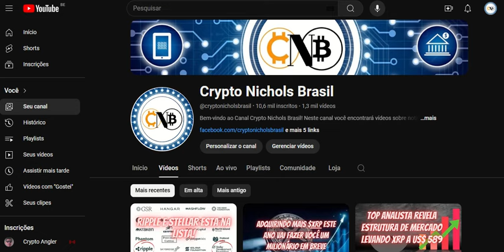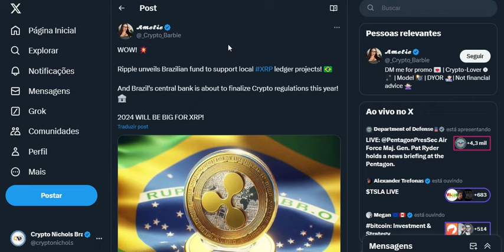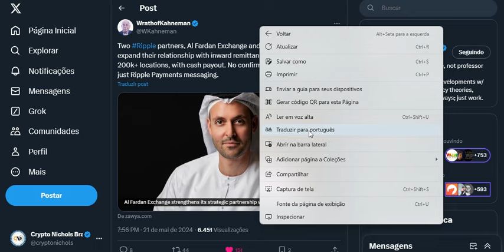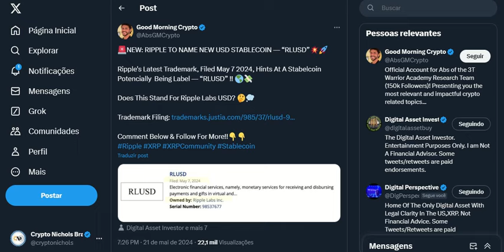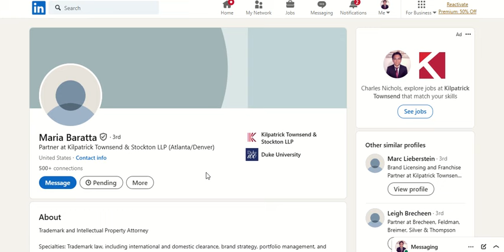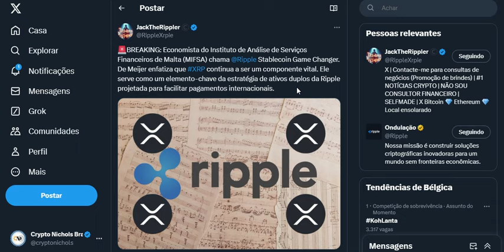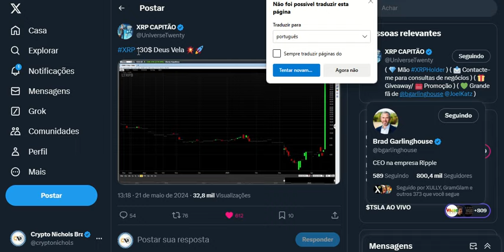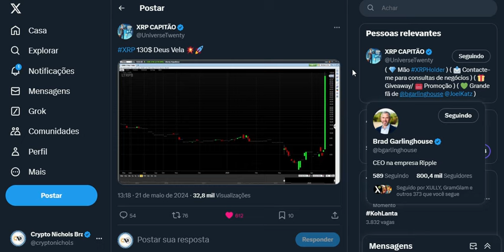Ripple Lança Fundo Para Apoiar Projetos no Brasil